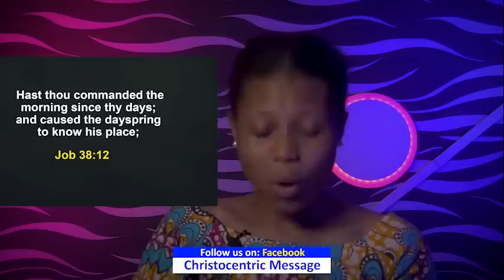FRIDAY SECRETS, 13TH JANUARY 2023 - APOSTLE JOSHUA SELMAN Commanding Your Morning